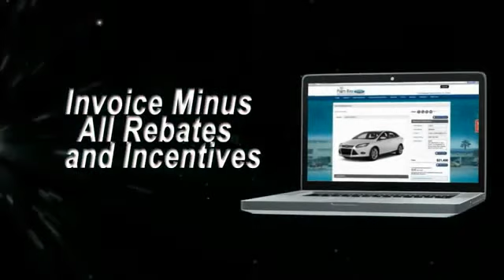2019 Ford F-350 Super Duty Palm Bay FL KEC86554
2019 Ford F-350 Super Duty XL DRW

Palm Bay Ford
1202 Malabar Road SE

2019 Ford F-350SD Oxford White XL DRW RWD 6-Speed Automatic Power Stroke 6.7L V8 DI 32V OHV TurbodieselThis vehicle includes the following Features: 5th Wheel/Gooseneck Hitch Prep Package, Camper Package, GVWR: 14,000 lb Payload Package, Order Code 620A, Power Equipment Group (Power Tailgate Lock and Trailer Tow Mirrors w/Power Heated Glass), XL Value Package (Radio: AM/FM Stereo/MP3 Player), 110V/400W Outlet, 17 Argent Painted Steel Wheels, 17 Forged Polished Aluminum Wheels, 3.73 Axle Ratio, 4 Speakers, 4-Wheel Disc Brakes, ABS brakes, Air Conditioning, AM/FM radio, AM/FM Stereo, Brake assist, Delay-off headlights, Dual Extra Heavy-Duty Alternators (Total 377-Amps), Dual front impact airbags, Dual front side impact airbags, Dual rear wheels, Exterior Parking Camera Rear, Front anti-roll bar, Front Center Armrest w/Storage, Front reading lights, Front wheel independent suspension, Fully automatic headlights, HD Vinyl 40/20/40 Split Bench Seat, LED Box Lighting, Limited Slip w/3.55 Axle Ratio, Low tire pressure warning, Outside temperature display, Overhead airbag, Overhead console, Passenger vanity mirror, Power steering, Rear anti-roll bar, Rear reading lights, Rear step bumper, Split folding rear seat, SYNC 3 Communications & Entertainment System, Tachometer, Telescoping steering wheel, Tilt steering wheel, Traction control, Trip computer, Ultimate Trailer Tow Camera System, and Variably intermittent wipers.We offer Market Based Pricing, so please call to check on the availability of this vehicle. WE'LL BUY YOUR VEHICLE, EVEN IF YOU DON'T BUY OURS! #1 FORD DEALER IN THE AREA. LOCALLY OWNED AND OPERATED. NOBODY BEATS A PALM BAY FORD DEAL, NOBODY!!